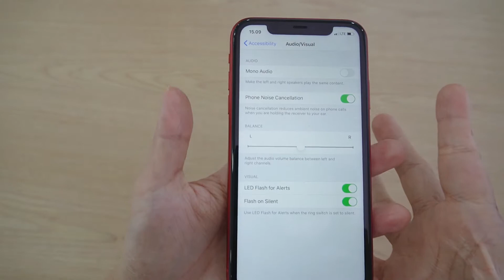LIGHT NOTIFICATION TUTORIAL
Sebagian besar orang nggak tahu ada fitur ini di HP mereka❗️Padahal ini GADGET HACK yang penting banget😱😱 Ehhh, tapi apa cuma gw doang ya yang blm tau??🤔 HMM
Abis nonton videonya, jangan lupa like and share ke temen2 elo yang kurang update🤪 Yuk mampir ke PlanetGadget dulu😎 Kita buka sampe jam 9 malem ya guys❗️Tapi website kita open 24 jam, lo visit aja kalo mau belanja gadget
𝗖𝗔𝗕𝗔𝗡𝗚 𝗦𝗧𝗢𝗥𝗘
- Teuku Umar No. 6 (SES)
- Teuku Umar No. 84 (SEP)
- Jalan Raya Kuta (Ex Hardisk)
- Gatot Subroto tengah No. 92
- Gatot Subroto Barat No. 1b
- Tabanan Jln Insinyur soekarno No. 99xx
- Planet Gadget Gianyar (Jln Ngurah Rai No. 10)
- Planet Gadget Bima (Coming Soon) .
Rekening atas nama
PT. Semua Karena Anugerah
𝗣𝗟𝗔𝗡𝗘𝗧 𝗚𝗔𝗗𝗚𝗘𝗧
- Garansi Resmi
- Member Card
- Kids Zone
- Service Center
- Valet Parking
- Gadget Terlengkap